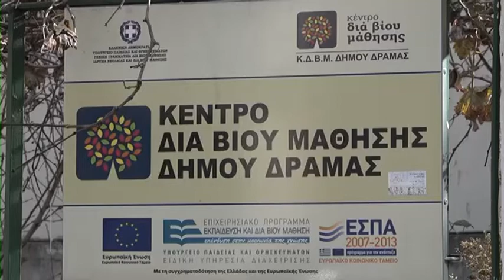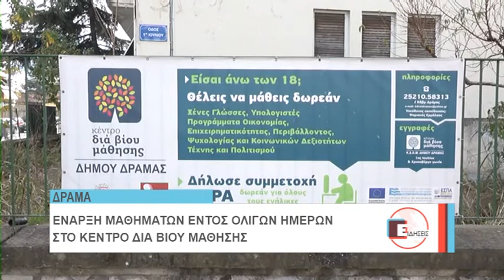ΚΔΒΜ ΔΡΑΣΕΙΣ ΜΑΘΗΜΑΤΑ